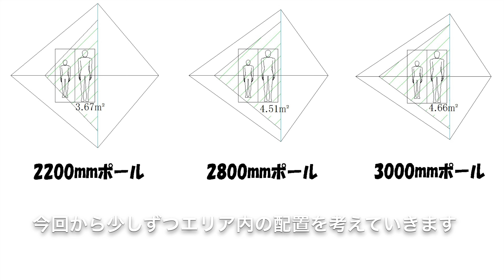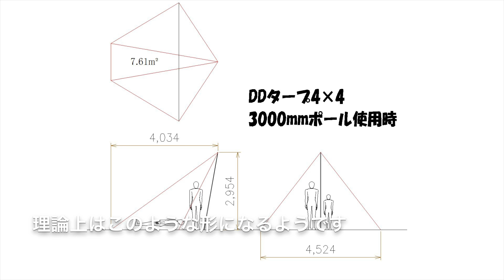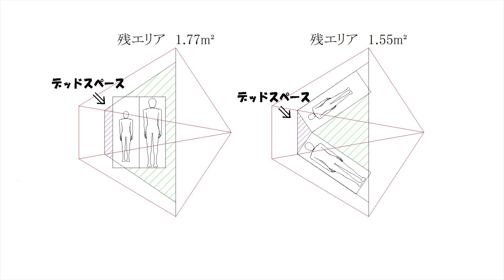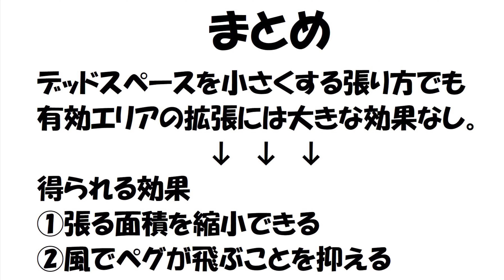キャンプ道具考 第3話 DDタープのデッドスペースの考慮( ’ᾥ’ )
キャンプ道具考、第３話目は、DDタープのデッドスペースについてです｢(ﾟﾍﾟ)

第一話からご視聴いただければと思います

４×４のＤＤタープでダイヤモンド張りをして、２人分の寝床を考えているわけで。

寝具を配置してみると、デッドスペースが気になります。

ダイヤモンド張りで、角を内側に折る張り方があるので、そちらでもサイズ感を確認してみました。

ご意見、アドバイスなどあれば大歓迎です！

なお、動画内のサイズについては、あくまでも理論値ですので、実際の仕様とは異なる場合がございますので、あくまで参考程度でお願いします。